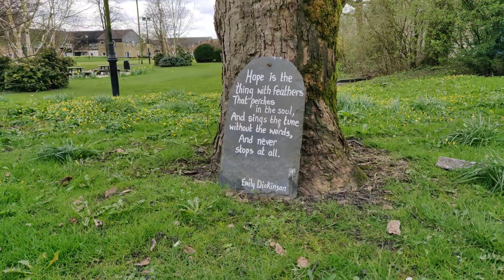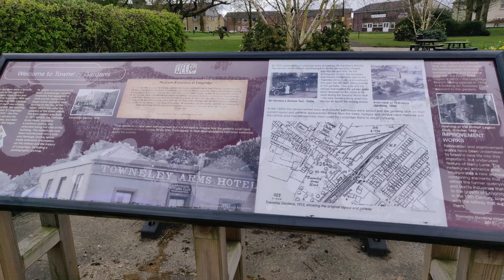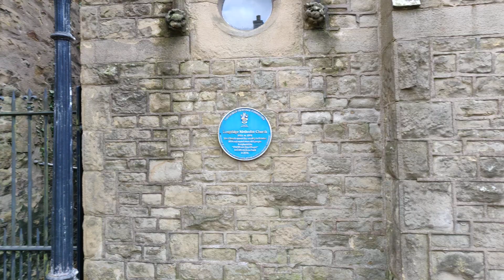Walking Up Berry Lane | Longridge, Lancashire | Walking Tour in 4K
This is part one of a walking tour through Longridge Town Centre. This one without commentary, I have recorded a part 2 with audio commentary. I've not added commentary or music so that viewers can listen to the natural sounds of the landscape during the walk.

I'd love to read your feedback or suggestions via comment section.

Longridge is a market town and civil parish in the borough of Ribble Valley in Lancashire, England. It is situated 8 miles (13 km) north-east of the city of Preston, at the western end of Longridge Fell, a long ridge above the River Ribble. Its nearest neighbours are the village of Grimsargh, 2 miles (3 km) to the southeast, and the Roman town of Ribchester (Bremetennacum), 3.5 miles (6 km) to the southeast. The parish of Longridge had a population of 7,546 recorded in the 2001 census,[2] increasing to 7,724 at the 2011 Census